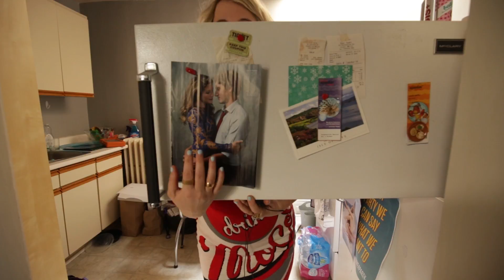I Tried It: A Recipe from Gwyneth Paltrow's Book | Briony's Teeny-Tiny Talk Show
Briony Smith hasn't cooked in six years. SIX YEARS. That's real sick, you guys. So, for the season two premiere of Briony's Teeny-Tiny Talk Show, she decided to test whether a simple, succulent recipe from the new Gwyneth Paltrow book It's All Easy was REALLY all that easy for a chud cook like herself. Since Briony's kitchen is a truly terrifying place (gaze upon the freezer filled with clothes in horror!), she headed to the v. v. chic Chatelaine Kitchen to try her hand at making actual human food with her very own hands. Can she make it through the whole ordeal without crying? Watch and find out!

Heart us on Instagram: @flaremag
Share the love on Pinterest: /flarefashion